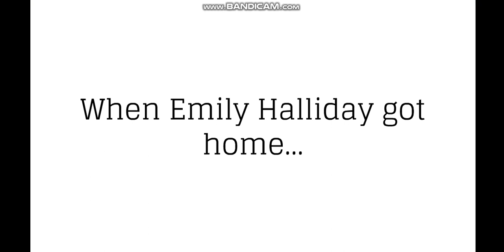Emily Halliday says nice things about Brittany's Gloomy Hipster outfit and gets ungrounded